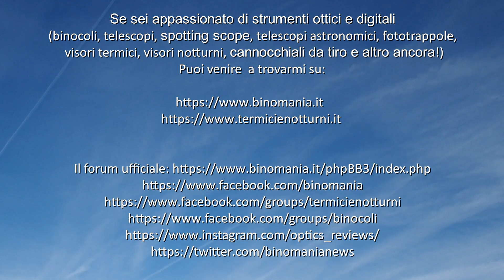Kowa TSN-88A -incredibile! Test sul campo (natura, digiscoping, astronomia)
Grazie alla collaborazione di  Kowa Optimed Deutschland Gmbh  ho avuto la possibilità di testare il nuovo spotting scope della serie TNS-88. Mi è stata spedita la versione Kit (TSN-88A Zoom KIT) comprensiva dell'oculare zoom TE-11 WZ 25-60x e di un Kowa TSN-88A. Il costo totale è di €3,448.00 IVA INCLUSA.
Ho impiegato due mesi circa per produrre questa recensione perché, grazie ai vari accessori ricevuti, ho utilizzato il TSN-88A non solo nella mera osservazione naturalistica e sfruttando la tecnica del digiscoping ma anche per le osservazioni astronomiche.

Chi sono?

Benvenuto nel mio canale YouTube. Mi chiamo Piergiovanni Salimbeni e sono un giornalista indipendente iscritto all’Albo Professionale dei Giornalisti della Lombardia. Mi sono laureato presso l’Università Statale di Milano con una tesi riguardante : ” I danni da inquinamento elettromagnetico e il caso Radio Vaticana” e sono il responsabile dei siti web e Dal 1997 collaboro con mensili e quotidiani nazionali, sempre nei settori di miacompetenza: ottica sportiva, astronomica, fotografica, sistemi per la visione notturna e termica. Dal 2021sono a far parte della Patagonia PRO Team come professionista dell’outdoor. Nel tempo libero pratico fotografia di paesaggio, caccia fotografica, fototrappolaggio, digiscoping, tiro sportivo, enduro con la mountainbike.
Questo sono i vari canali associati alla mia attività giornalistica. Vi aspetto!
Puoi venire  a trovarmi su:

: recensioni di binocoli, spotting scopes, telescopi astronomici, microscopi, fototrappole e accessori per l'outdoor.
: recensioni di strumenti per la visione notturna: Clip-on, cannocchiali Night and day, visori termici e cannocchiali da puntamento classici